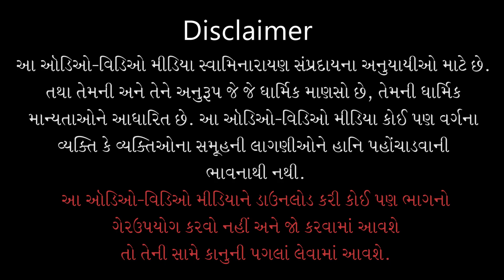Sagar Sar Gyanyagna - 08 | સાગર સાર જ્ઞાનયજ્ઞ - ૦૮ | 02 Sep 2017 | Pu. Gyanjivandasji Swami - Kundal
Title: Sukhnu Sarnamu...
Guj. Title: સુખનું સરનામું...
Granth Name: ShreeHaricharitramrut Sagar
Granth Chapter – Sub Chapter: Pur 03
Granth Author Name: Pu. Adharanand Swami
Type: Katha
Category: Granth Katha
Orator: Pu. Gyanjivandasji Swami - Kundaldham
Sabha Type: Evening Sabha
Sabha Number: 08
Event Date: 02 Sep 2017
Location: Swaminarayan Mandir, Kundaldham

Playlist Name: Sagarsar Gyanyagna | સાગરસાર જ્ઞાન યજ્ઞ | Sagar Granth Katha